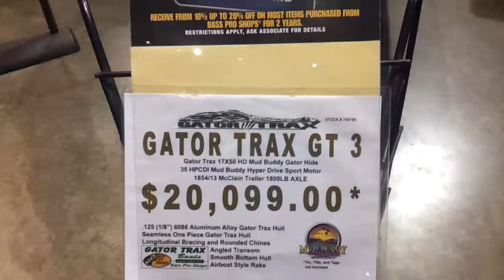Gator Trax GT 3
Gator Trax GT 3 boat @ Outdoor World (Bass Pro Shops).
Transparent Kayak
Hire Micro Workers or get paid $100/day completing Micro Tasks!